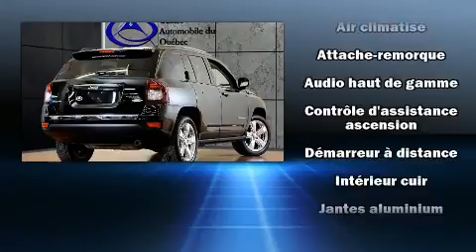2015 Jeep Grand Cherokee in Laval, QC H7S 2E7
La route vous appartient avec le Jeep Grand Cherokee 2015. Affichant un peu plus de 15 000 km au compteur, ce VUS 4 portes met la priorit�� sur le confort, la s��curit�� et son c��t�� pratique. Ce v��hicule offre une transmission automatique �� entra��nement �� 4 roues motrices et un raffin�� moteur 6 cylindres. Jeep a mis la priorit�� sur le confort et le style en incluant: des phares �� extinction temporis��e, des lampes de lecture avants et arri��res, un essuie-glace de lunette arri��re, un compte-tours, un afficheur de la temp��rature ext��rieure, une banquette arri��re �� dossiers rabattables s��par��s, et un r��gulateur de vitesse. Les caract��ristiques de luxe, comme le climatiseur automatique et les si��ges en cuir prouvent qu'un v��hicule ��conomique n'a pas �� ��tre d��pouill��. Le syst��me de navigation int��gr�� procure des instructions �� chaque intersection, et les commandes de cha��ne st��r��o au volant permettent d'ais��ment r��gler le syst��me tout en conduisant. Le syst��me audio comporte une radio AM/FM, et 6 haut-parleurs qui enveloppent l'habitacle d'une ambiance sonore incomparable. Les rideaux gonflables combin��s au syst��me de contr��le de la stabilit�� procurent un niveau de s��curit�� de premier plan. Nous vous invitons �� parcourir notre vaste inventaire en ligne, �� prendre rendez-vous pour un essai routier et �� d��couvrir nos offres de financement.